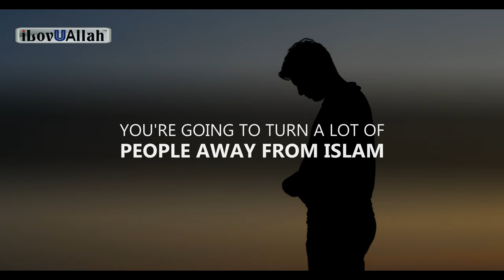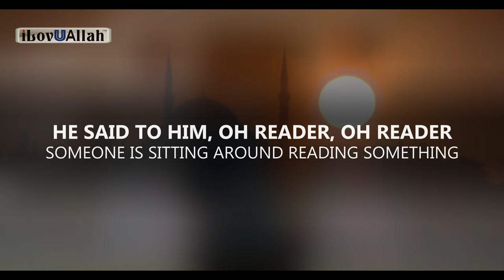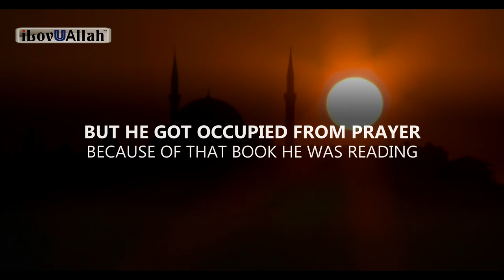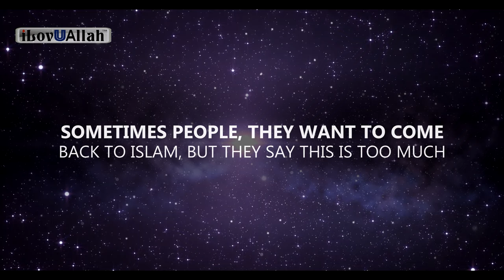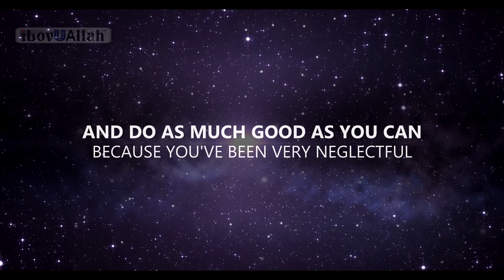I MISSED SALAH FOR 15 YEARS, WHAT TO DO?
Speaker. Sh. Abdul Wahab Saleem